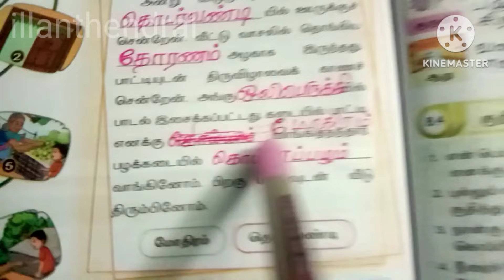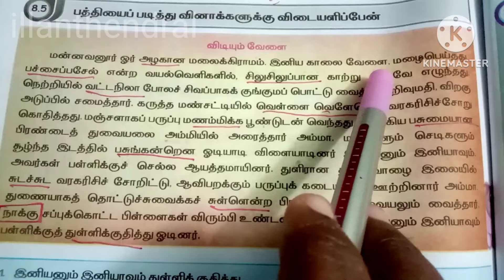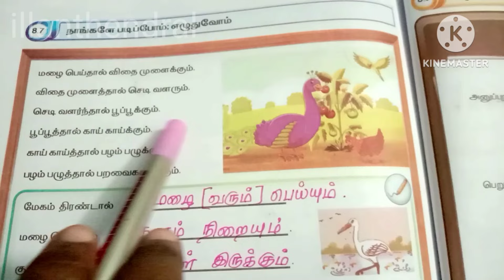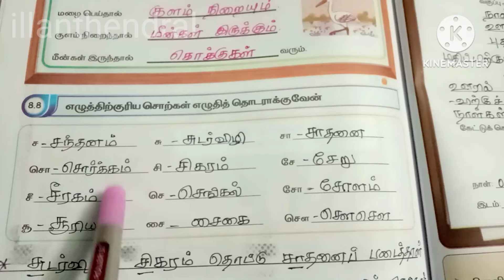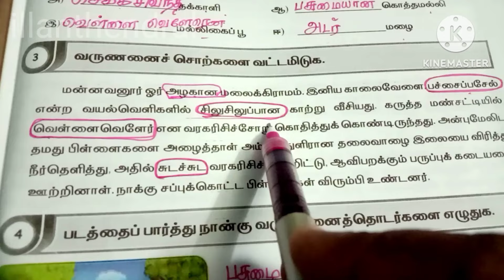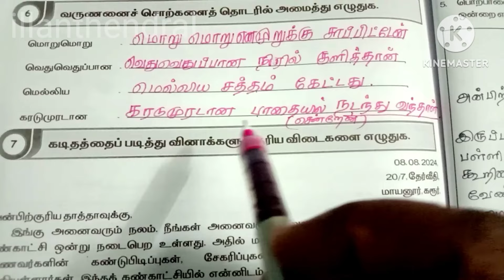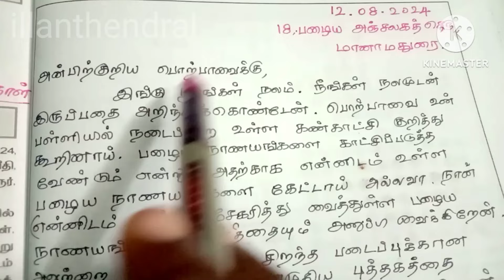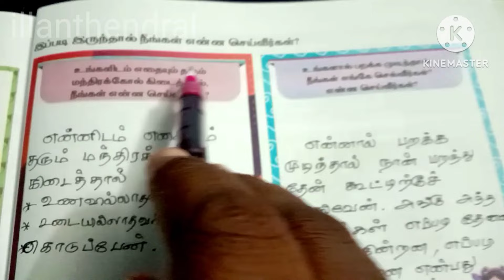விடியும் வேளை வகுப்பு-4 பருவம்-1 அலகு8 பயிற்சி நூல் விடைகள்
4th standard tamil workbook unit8  விடியும் வேலை  பயிற்சி நூல் விடைகள்
2024-25